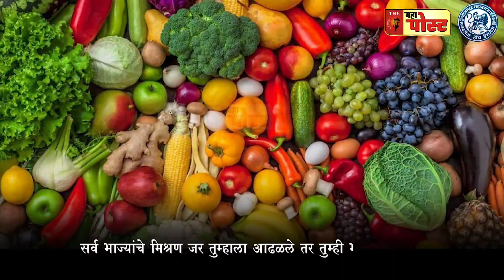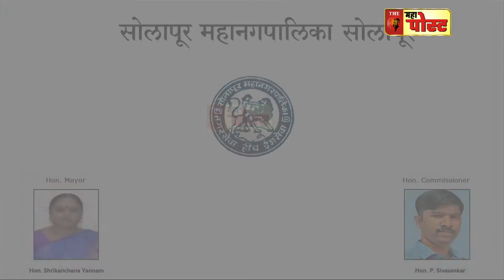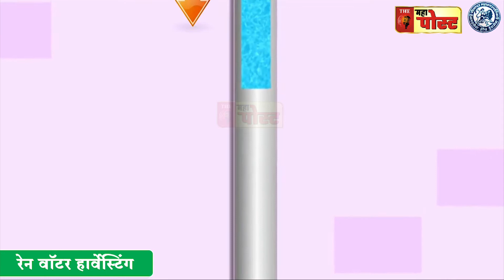Solapur | सोलापुरात एसटी कर्मचाऱ्याच्या अन्नत्याग आंदोलनाचा दुसरा दिवस